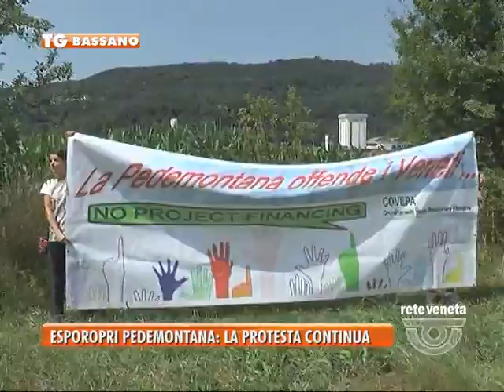BASSANO TG - 22/06/2015 - ESPROPRI PEDEMONTANA: LA PROTESTA CONTINUA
BASSANO TG (lunedì 22 giugno 2015) - Si allarga la protesta degli espropriati dei terreni sui cui passerà la Superstrada Pedemontana Veneta.